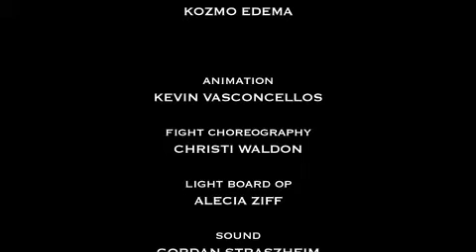Breaking Down Point Break LIVE!